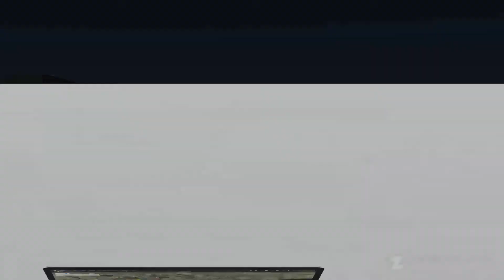1 KANAL HOUSE FOR SALE IN BLOCK H SOAN GARDEN ISLAMABAD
Newly Constructed House for self use but needs to sale
The House on offer can fit your needs perfectly. Live your best life in 4500 Square Feet now. We have the best listing for you! The ideal place for family living made available at only Rs. 50,000,000. The Soan Garden - Block H is great to settle down, so you can start looking for options already. A modern infrastructure of Islamabad attracts investors and residents alike, so what are you waiting for?